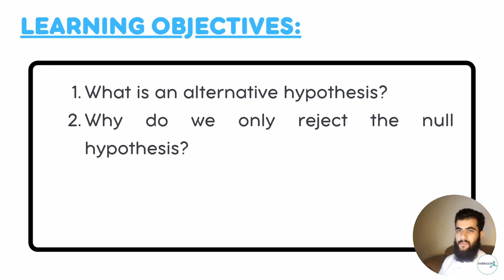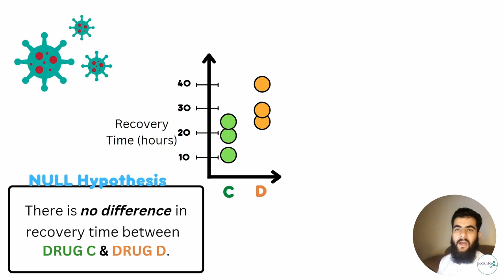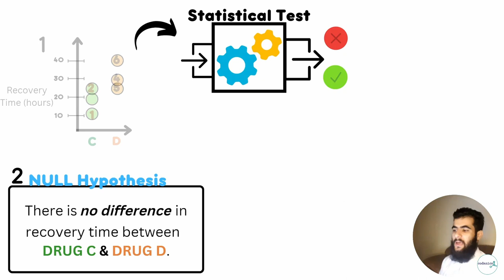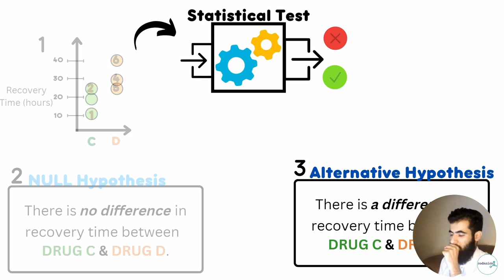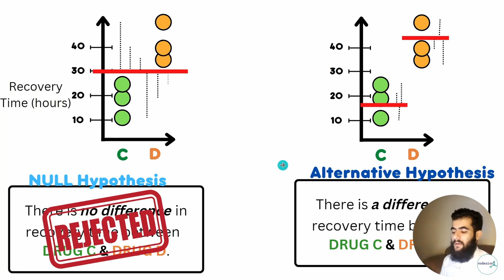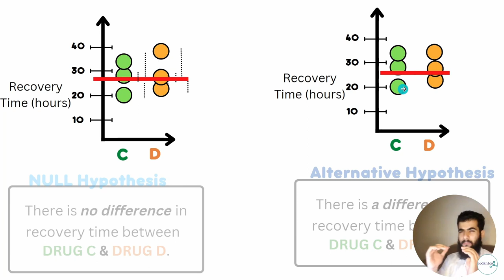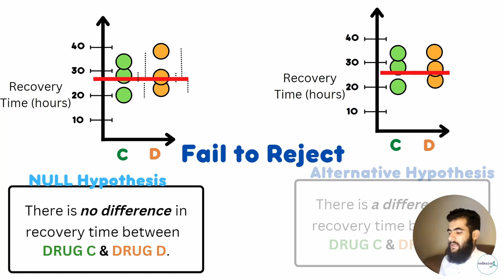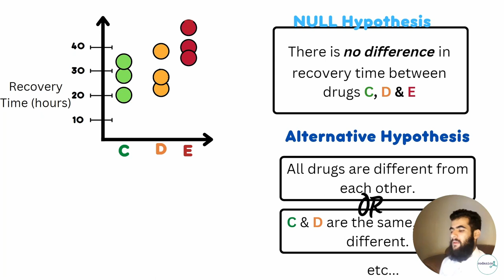Alternative Hypothesis in statistics for Data Science | stat-101